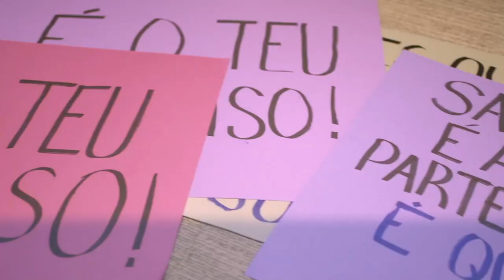Social responsibility - Invasão às Ruas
This year we took our energy to the Lisbon and Porto streets to remember that Love with love is paid.